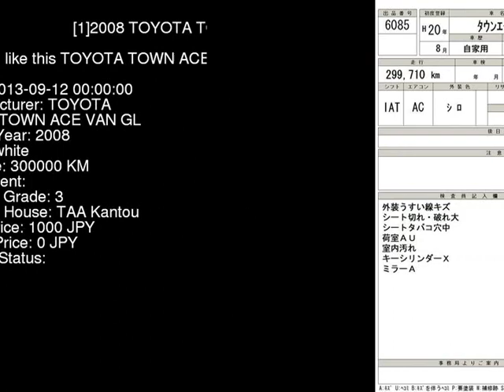2008 TOYOTA TOWN ACE VAN GL S402M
the Authority on JDMs since 2007!  . Details on this car from auction in Japan